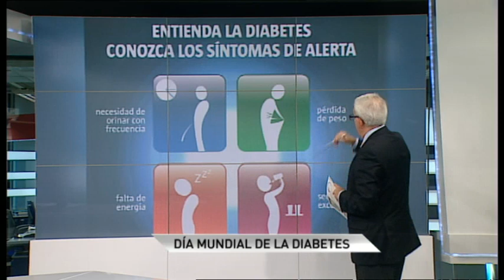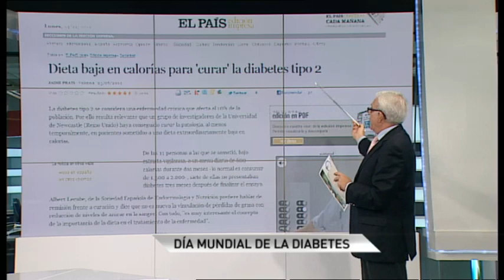Día mundial de la diabetes 2011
En España casi cuatro millones de personas padecen Diabetes, pero la mayoría no lo sabe porque no se han hecho un análisis de sangre. Hoy se celebra el día mundial de esta enfermedad y hemos tratado el tema en el plató.